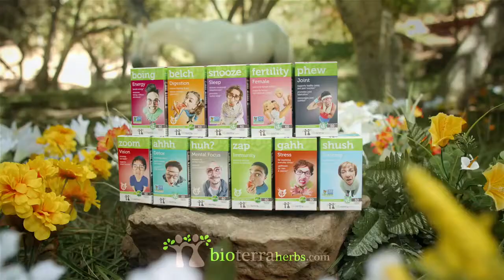Direct Response Advertising | DRTV | Best Infomercial Companies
Your message will be delivered to a highly targeted and socially interactive audience across broadcast, cable, satellite, inflight and online networks as well as desktops, tablets, and smartphones, enabling us to effectively reach your customer in today’s multi-screen world.

TVA Media Group is one of the oldest and most successful full service direct response television (DRTV) advertising agencies in the country. Many of the highest grossing infomercials in DRTV history were done by our production teams and media buyers. Our infomercial production services can be customized to any product, category, or budget.